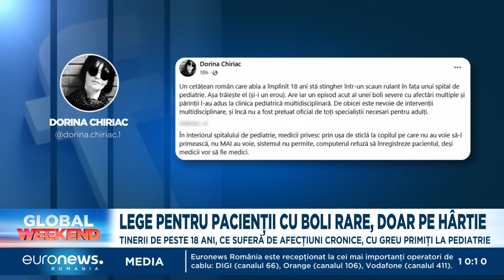Știrile Euronews România - Global Weekend - de la ora 10:00 - 9 noiembrie 2024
Jurnalul știrilor Euronews România - Global Weekend - de la ora 10:00 - 9 noiembrie 2024